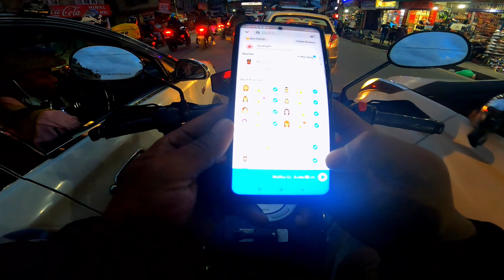ChapaKharka to Lakuri Bhanjyang Vlog/Saturday Ride/Sujeet Khadgi//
Beautiful & Peace Place for spend quality time.